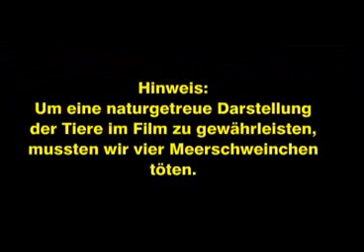The Flash Gerdsen Comic Soap - Part 3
The third Part about a german unemployed hero and his weird but lovable family.